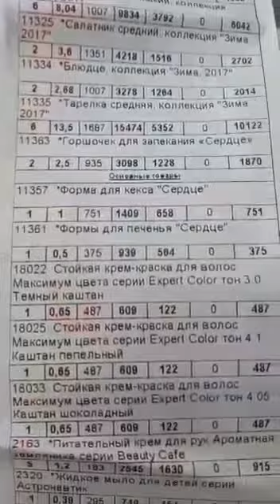Посуда Фаберлик.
❓❓❓❓ faberlic - это же косметика !!! ⛔️🚫⛔️🚫
‼️♨️НЕТ♨️‼️
🤗Faberlic - это огромный ассортимент товаров для ВСЕЙ СЕМЬИ! 👨‍👩‍👧‍👦👨‍👩‍👧‍👦👨‍👩‍👦‍👦
ДА! Да! вынеослышались 🙄
Это модная одежда от юдашкина рогова ахмадулиной ♨️ ОДЕЖДА ⤵️
🌟МУЖСКАЯ
🌟ЖЕНСКАЯ 🌟ДЕТСКАЯ
Обувь♨️Нижнее белье ♨️ колготки♨️ювелирная бижутерия ♨️сумки ♨️посуда♨️бытовая химия (я называю это -косметика для дома) ♨️Функциональное питание (коктейли, чаи, каши, супы) парфюм и конечно же косметика!
И часто спрашивают у меня❓❓❓❓
И что не нужно ничего продавать? ⁉️⁉️⁉️⁉️⁉️⁉️ .
Да♨️Вы просто будете клиентом и покупать все , что вам понравится с скидкой 2️⃣0️⃣% и ещё получать ПОДАРКИ 🎁 😍👍🏻
⛔️Нет обязаловок, входов, ежемесячных прокупок ! 🙅🏼🙅🏽‍♂️
Вы свободный клиент 👍🏻💁🏼💁🏻‍♂️. ➖➖➖➖➖➖➖➖➖➖➖➖➖
при регистрации поставьте галочку-знакомый консультант и укажите номер 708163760